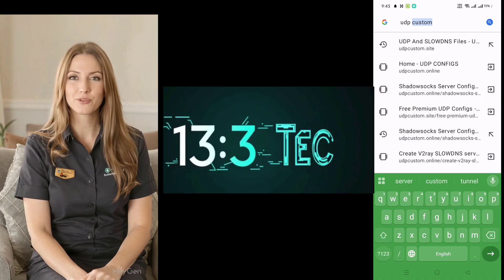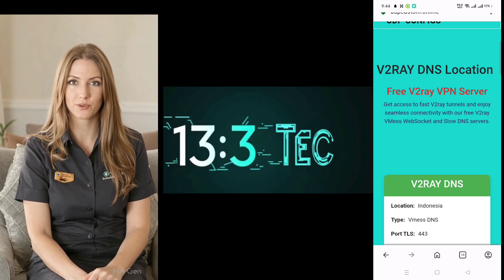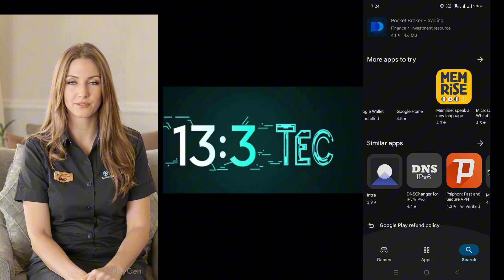Create V2Ray vMess Server & Connect on Dark Tunnel VPN (Full Setup Guide)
🔒 Take control of your privacy today!

In this video, you'll learn how to create your very own V2Ray vMess server using UDP Custom and set it up on the Dark Tunnel VPN app for ultra-fast and secure internet browsing.

🚀 Whether you're looking to bypass restrictions, boost connection speed, or protect your personal data—this guide has you covered.

🛠️ What we cover:

Accessing the official UDP Custom website

Generating a free V2Ray Slow DNS (vMess) server

Importing server config into Dark Tunnel VPN

Securing your internet in just a few taps

💬 Need help? The UDP Custom website now includes an AI support agent to assist you in real-time.

📲 Start browsing freely and securely with your custom VPN server!